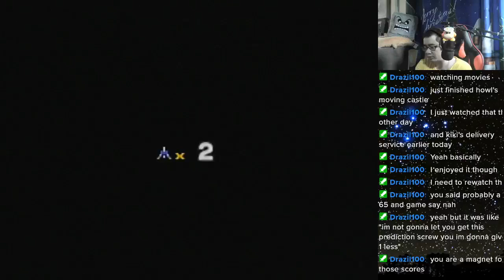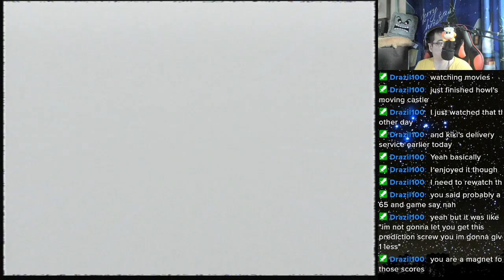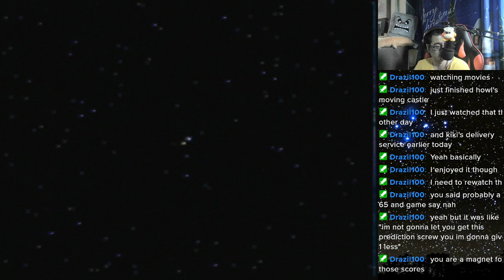Star Fox 64: Sector X - 373 [Normal]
+3